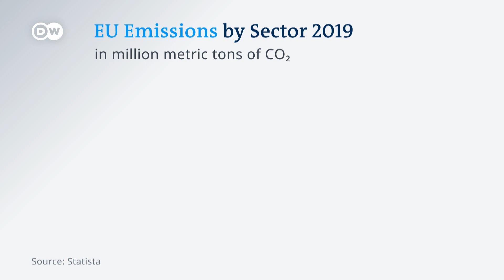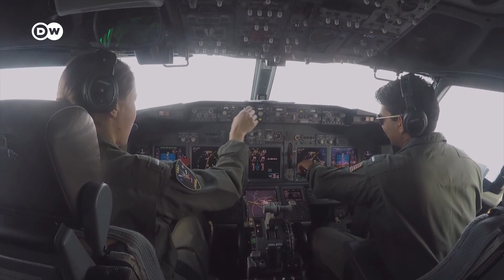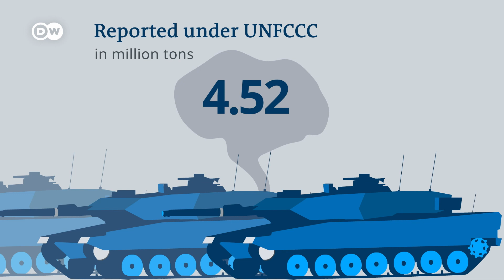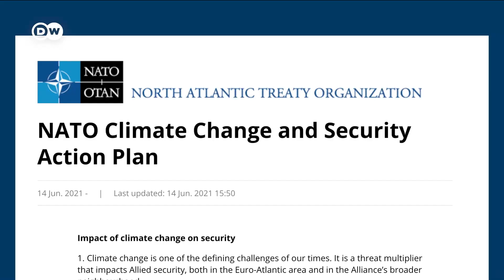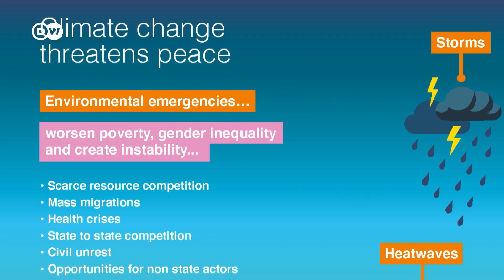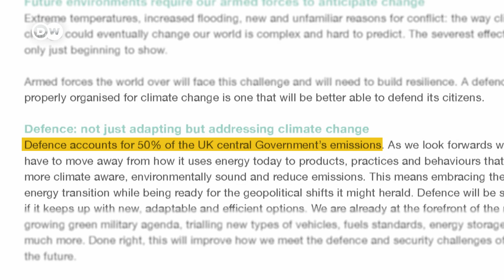Carbon bootprint: What's NATO's responsibility for the global climate crisis? | DW Analysis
The military is one of the most prolific polluters on earth, yet most governments all over the world are deliberately ignoring its carbon footprint. They’ve completely excluded it from commitments to reduce greenhouse gas emissions.
So why is the military constantly left out when it comes to combatting climate change? And could this change?